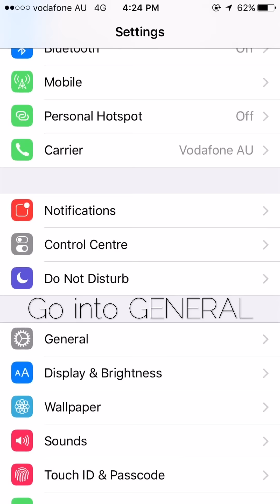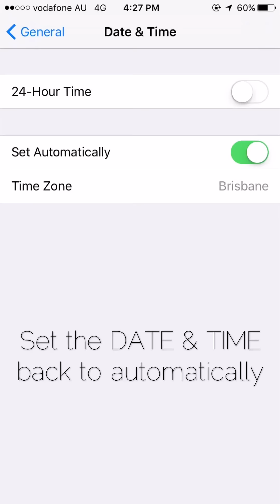Kendall and Kylie game cheat (HOW TO GET MORE ENERGY AND FOLLOWERS)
This is a video showing you the steps on how to get more energy and followers on the Kendall & Kylie Game.